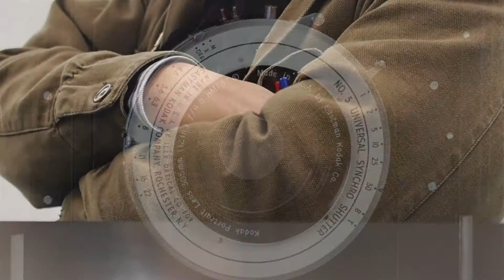NOC-PILLS - MEDIO E GRANDE FORMATO - Maurizio REBUZZINI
Ciao a tutti. Una piacevolissima chiaccherata con il nostro amico Maurizio Rebuzzini sulle ottiche e gli apparecchi Medio e Grande formato che hanno contribuito a scrivere pagine importantissime della storia della fotografia. Wollensak, Komura ma anche Nikkor e Fujinon... Buona visione e buon ascolto. Ciao a tutti. Staff NOC.